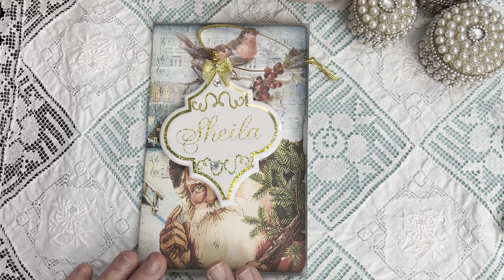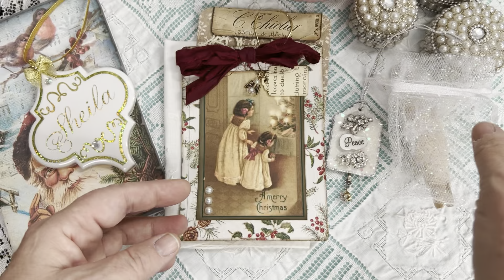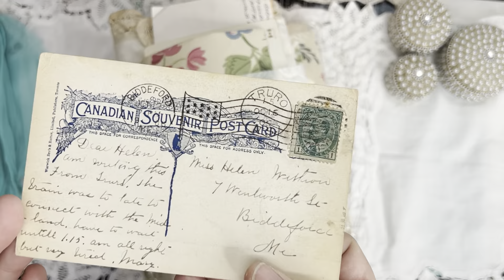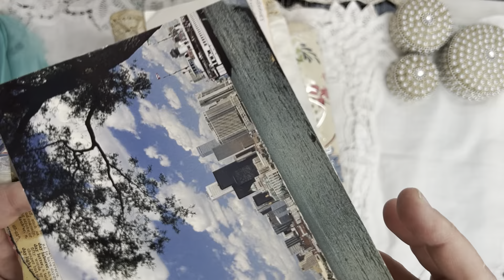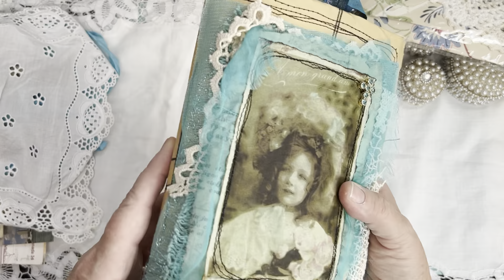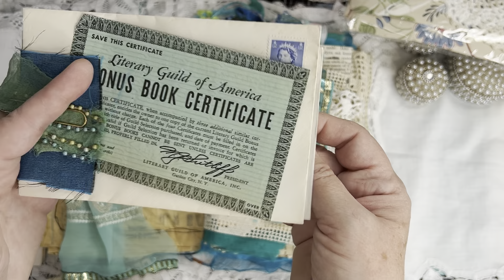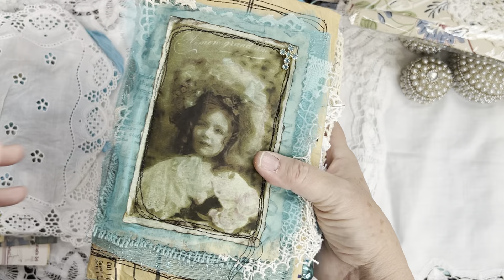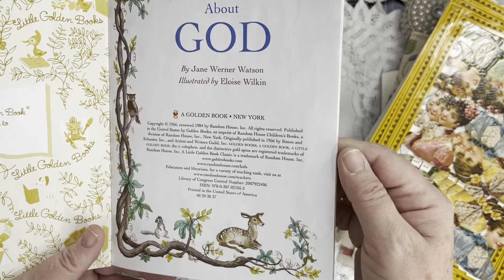Merry Christmas and Happy holidays from my studio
Thank you to each one who sent me encouragement, inspiration and love. Family isn’t always who you think they are. I value you!!! I hope today brings memories to carry throughout the year.